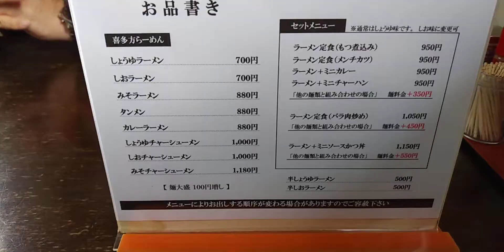【喜多方ラーメン】#20 福島県喜多方市ラーメン&定食🍜すがい食堂🍜に行ったよ😋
喜多方ラーメン モツ煮 福島県喜多方市 今回は、喜多方市会津縦貫道🚙降りてすぐ🔜のラーメン&定食🍥すがい食堂さんに行ったときのやぁ～つです✨

　ゴールデンウィーク初日なのか、普段は、作業着姿の👴👵地元の人が居るのに、🏍バイカーや、他県の人がいっぱい😵コロちゃん👿😨居そう💧

　さっさと、注文‼️ラーメンとモツ煮定食をチョイス😋ラーメンは、ザ・喜多方ラーメン🍜🍥モツ煮は、一味をかけて白米🍚を一気に口の中へ✨✨😤うっ‼️美味い😍
胃袋が本日、最高の至福のひととき😍

ご馳走さまでした‼️‼️

ラーメンモツ煮定食：950円

皆さんも1度は、お試しあれ‼️‼️